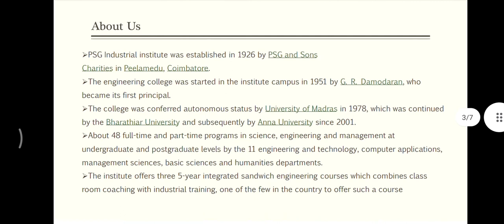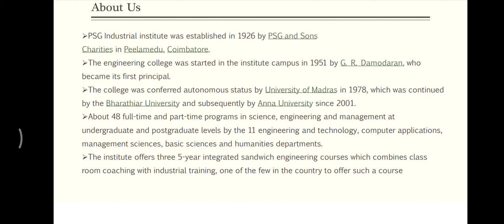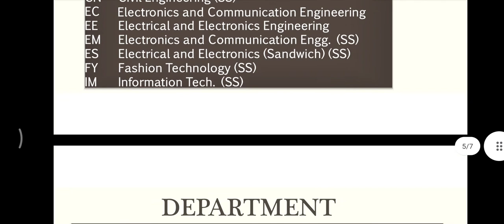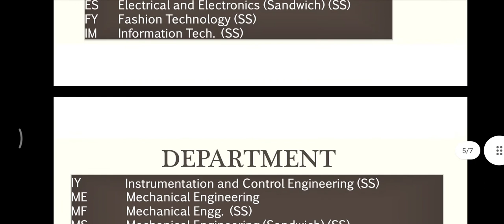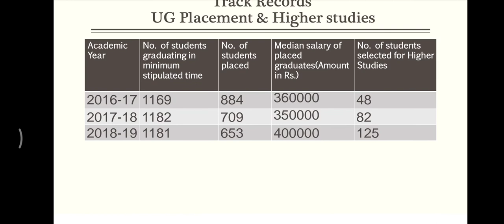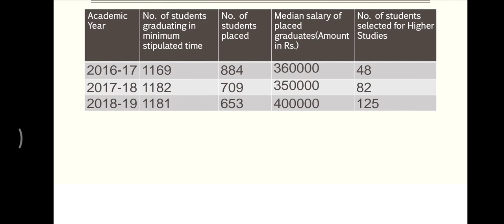PSG PSG Tech || College review